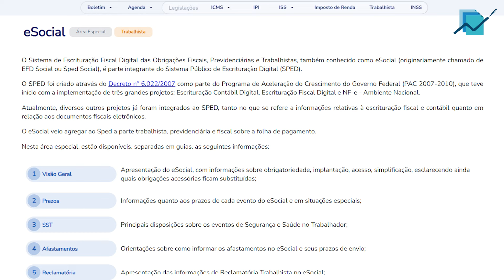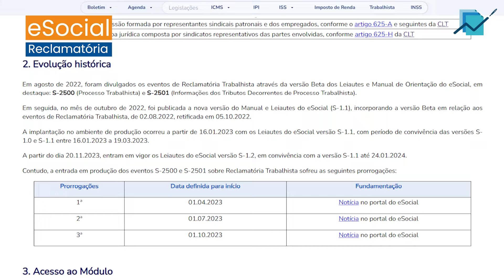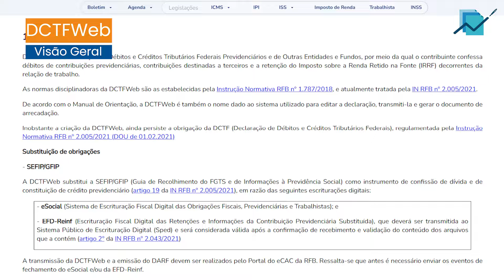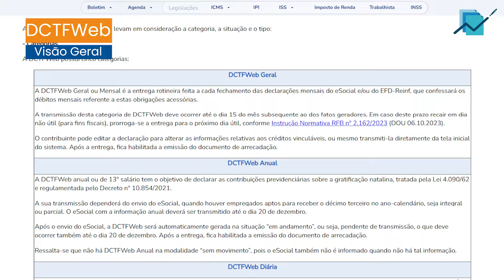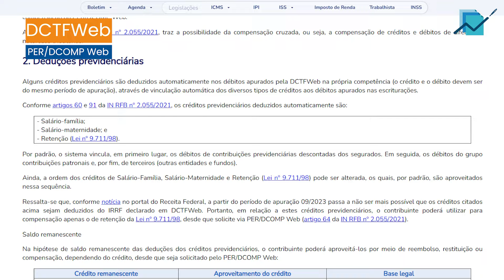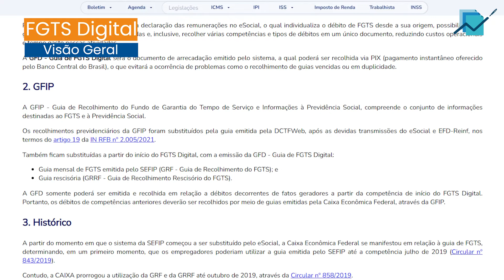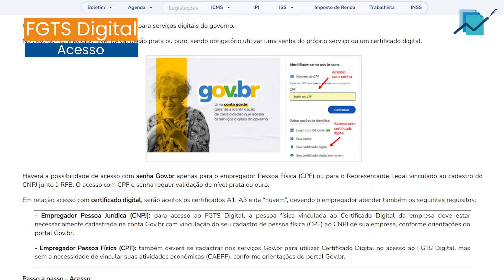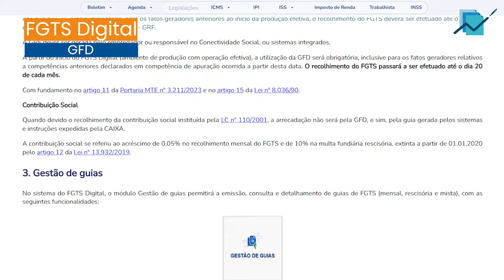NOVIDADE! eSocial, DCTFWeb, FGTS Digital - Novas Áreas Especiais Trabalhistas Econet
As obrigações acessórias ainda representam uma dificuldade considerável para as empresas e escritórios de contabilidade.

Para te auxiliar nisso, a Econet apresenta, nesse vídeo, suas novas áreas especiais trabalhistas, criadas especialmente para facilitar suas rotinas.

⏱ DIRETO AO PONTO:
00:00 Introdução
00:35 eSocial
02:47 DCTFWeb
05:26 FGTS Digital